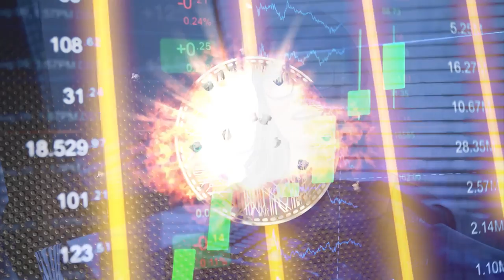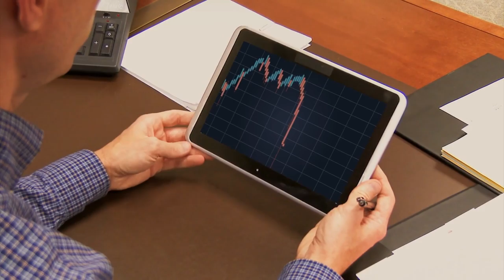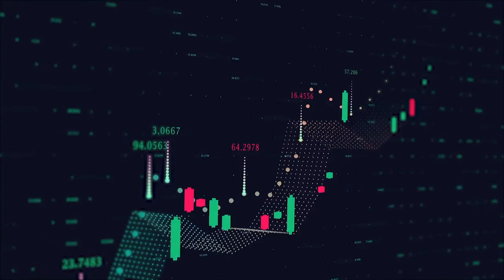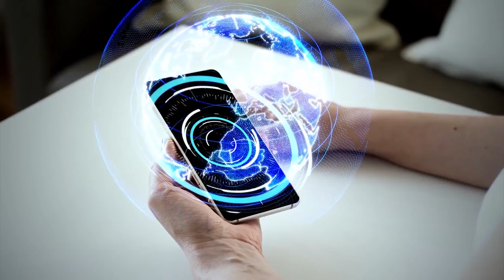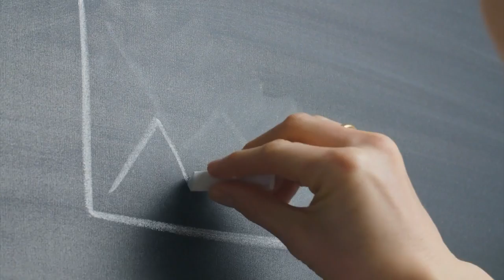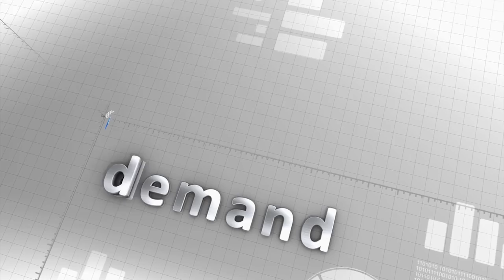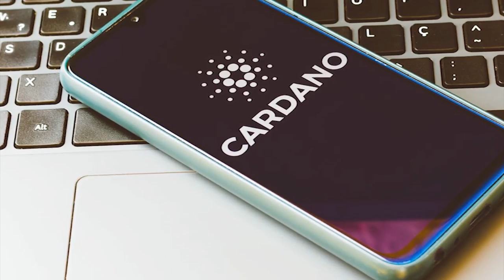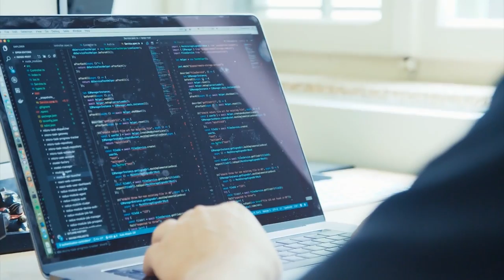Cathie Wood: Cardano ADA Will Explode At THIS Moment!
*How To Be Able To Win:*
2. Like This Video
3. Watch This Video Till The End
4. Comment 'Cardano'
5.